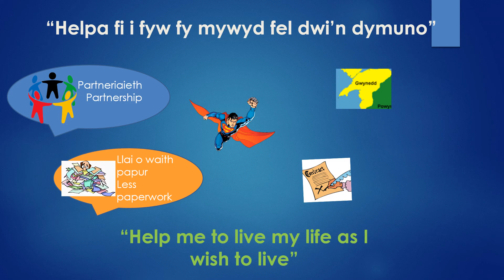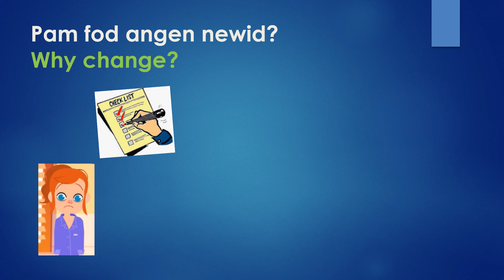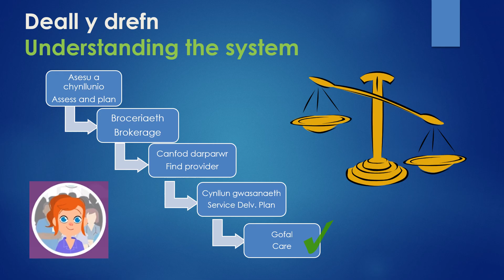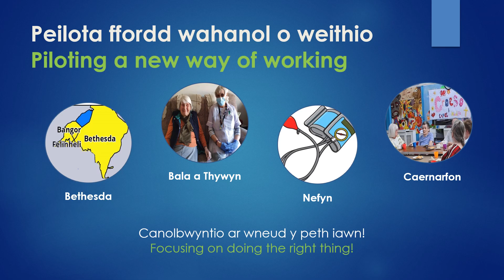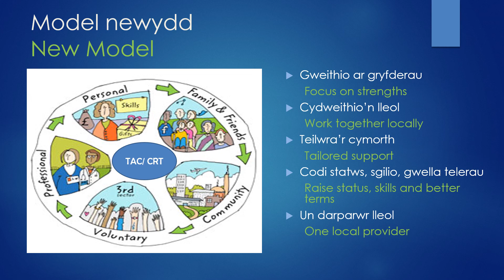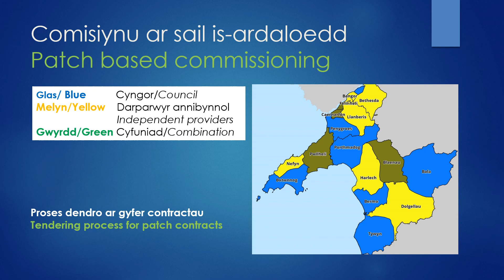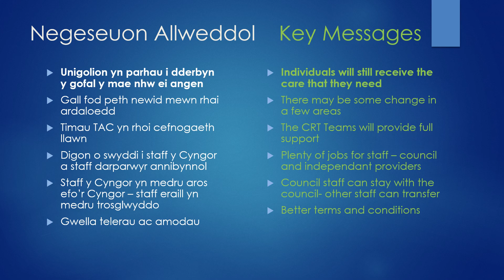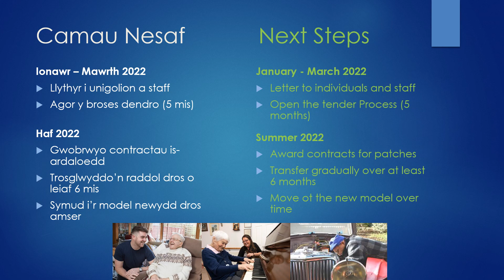Cyflwyniad Gofal Cartref Gwynedd